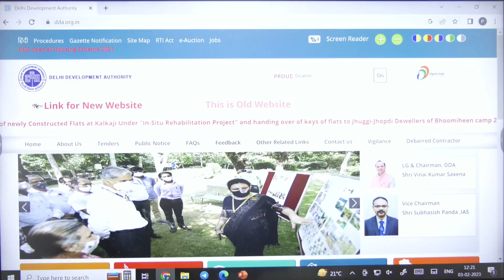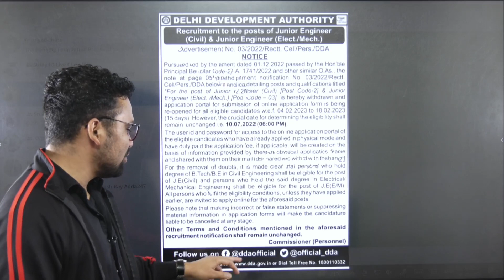DDA JE REOPEN FORM | DDA JE UPDATE🔥😱 | DDA JE Eligibility Criteria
8 AM- Current Affairs For SSC JE/RRB JE 2023
10 AM- Reasoning For SSC JE/RRB JE 2023
1 PM- AAI ATC Physics
4 PM- SSC JE/RRB JE 2023 Science
5 PM- SSC JE Mains Civil Classes
6 PM- KVS TGT WE Electrical & Electronics Engineering
6.30 PM- SSC JE Mains Mechanical
7 PM- SSC JE/JKSSB JE/RRB JE 2023 CE & ME
7.30 PM- SSC JE Mains Electrical
8 PM- Civil Engineering For All JE Exam
8 PM- SSC JE/JKSSB JE 2023 Mechanical Engineering